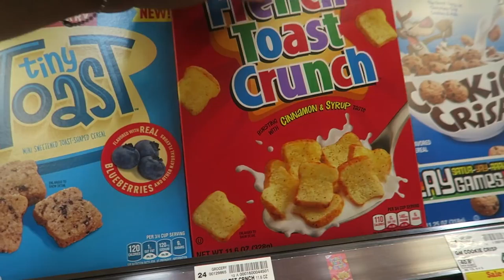WHY I DIDN'T COMPETE AT NATHAN'S THIS YEAR | THOUGHTS ON PETA | FUTURE CHALLENGES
**Sophia's Channel!**

Code: ErikTheElectric

Strava: Erik”TheElectric”Lamkin

420 N Twin Oaks Valley Rd
San Marcos, CA
92079